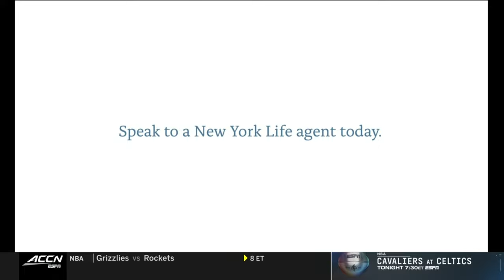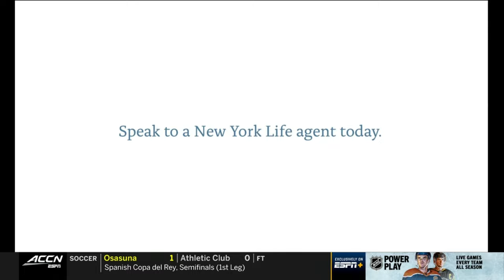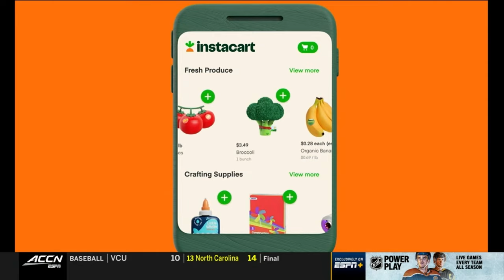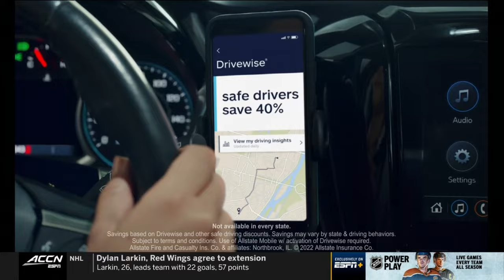Georgia Tech vs. Boston College Full Game Replay | 2023 Ally ACC Women’s Basketball Tournament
Eleventh-seeded Boston College took down fourteenth-seeded Georgia Tech 62-57 to advance to the second day of the Ally ACC Women’s Basketball Tournament. Dontavia Waggoner paced the Eagles with 16 points. She also added 7 rebounds and 3 steals. Maria Gakdeng followed suit with 14 points on a perfect 6-6 from the floor to go with 7 rebounds and 3 assists. For the Yellow Jackets, Bianca Jackson’s 19 points led all scorers.